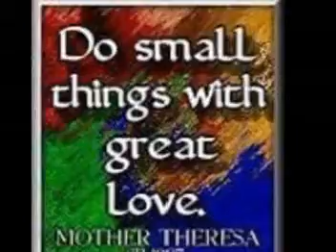YES WE CAN VIDEO REMIX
WE CAN HAVE PEACE.